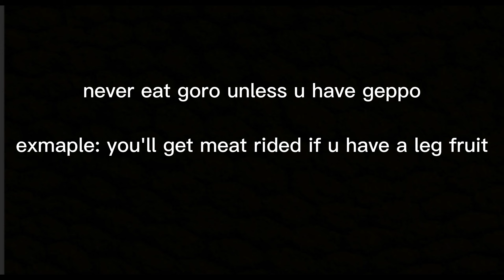[GPO] The Problem With Having A Legendary Fruit In Battle Royale